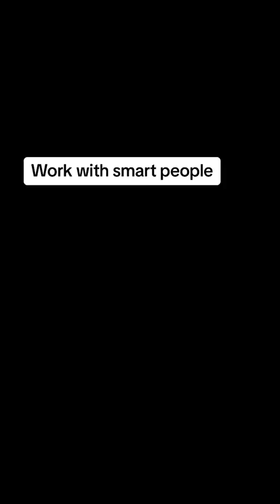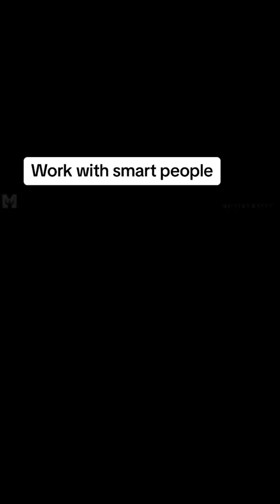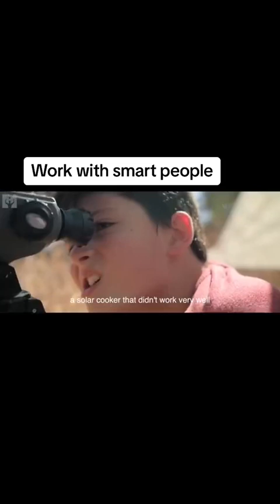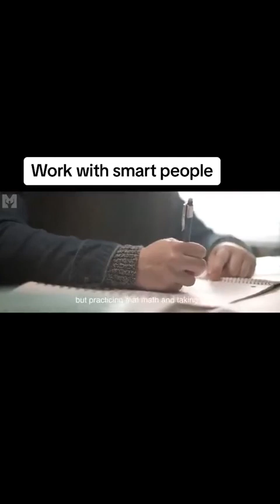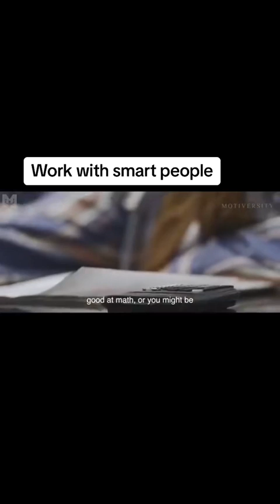smartwork smartpeopl amazononline worksmart amazonmusthaves amazonmusthave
smart work